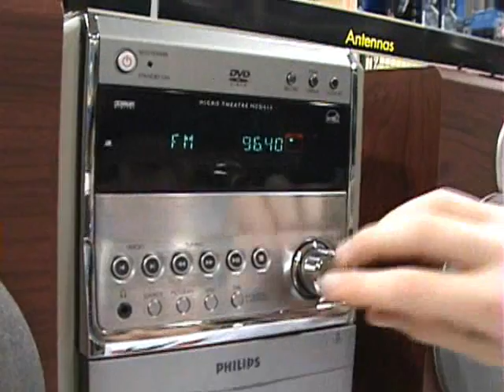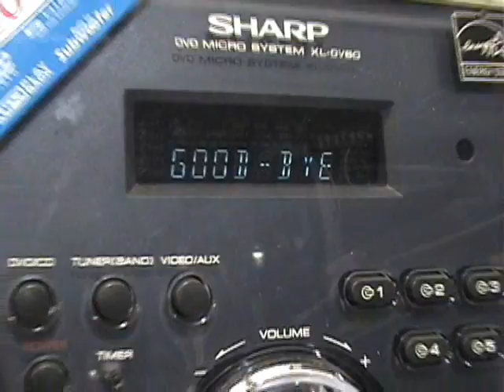"Blue Daisy" (Music Video)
a BRAND NEW music video for the hit FLARE song, "Blue Daisy"